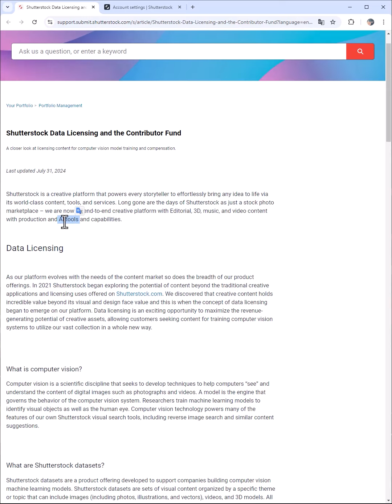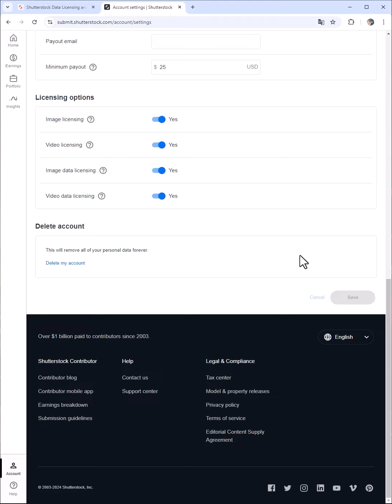Ảnh đủ điều kiện để cấp phép dữ liệu nghĩa là gì? Hướng dẫn cách xử lý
Rất nhiều bạn hỏi mình câu hỏi này nên mình lên thêm video để hướng dẫn các bạn thật kĩ về vấn đề này nhé